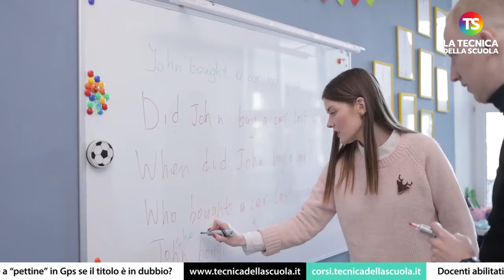Docenti abilitati e specializzati all’estero, perché a “pettine” in Gps se il titolo è in dubbio?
tecnicadellascuola gps scuola Anche i titoli di abilitazione e di specializzazione sul sostegno conseguiti all’estero vengono annoverati tra quelli a rischio di mancata validità ai fini dell’esercizio della professione: è uno dei dati emersi il 25 giugno a Roma, durante una conferenza stampa organizzata dalla Gilda degli Insegnanti dal titolo “Fabbriche dei Titoli”. Al video l'intervista completa.

e sui nostri canali social